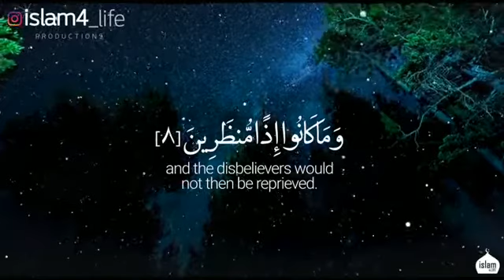تفسير الآيات 👇 : {وما أهلكنا من قرية إلا ولها كتاب معلوم}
سبحان الله🌹
الله أكبر
حمدالله
اشهد ان لا اله الا الله
لاحول ولا قوة الا بالله العلي العظيم

القارئ -
التفسير: { وما أهلكنا من } زائدة { قرية } أريد أهلها { إلا ولها كتاب } أجل { معلوم } محدود لإهلاكها{ ما تسبق من } زائدة { أمة أجلها وما يستأخرون } يتأخرون عنه{ وقالوا } أي كفار مكة للنبي صلى الله عليه وسلم { يا أيها الذي نُزّل عليه الذكر } القرآن في زعمه { إنك لمجنون }{ لو ما } هلا { تأتينا بالملائكة إن كنت من الصادقين } في قولك إنك نبي وإن هذا القرآن من عند الله .قال تعالى { ما تَنَزَّلُ } فيه حذف إحدى التاءين { الملائكة إلا بالحق } بالعذاب { وما كانوا إذاً } أي حين نزول الملائكة بالعذاب { منظرين } مؤخرين ..
ㅤㅤㅤㅤㅤㅤ